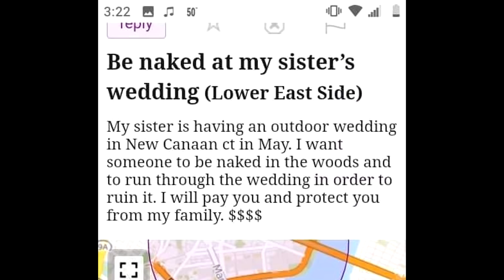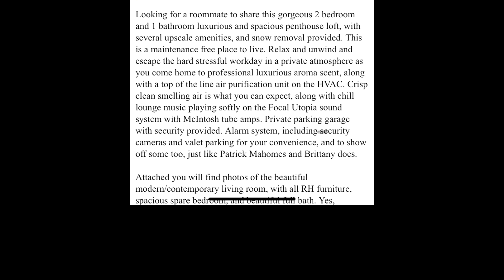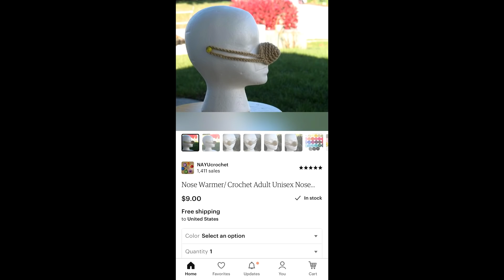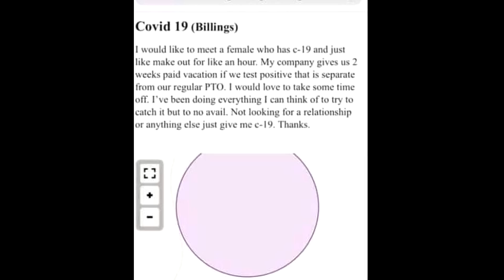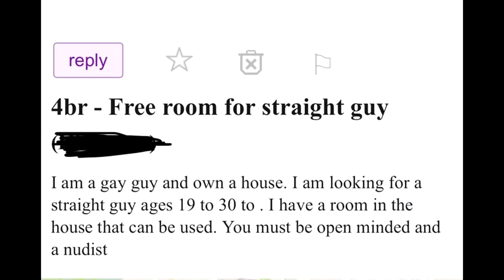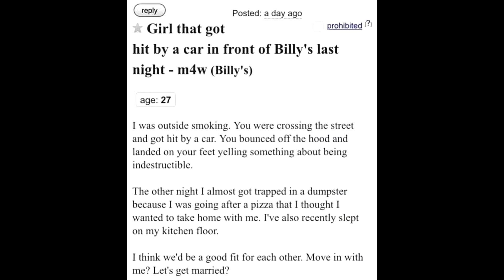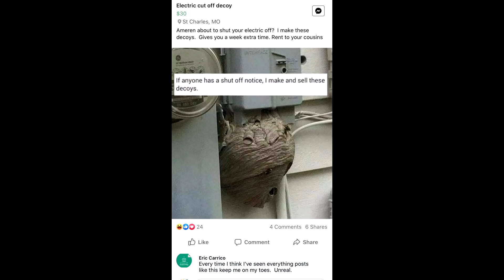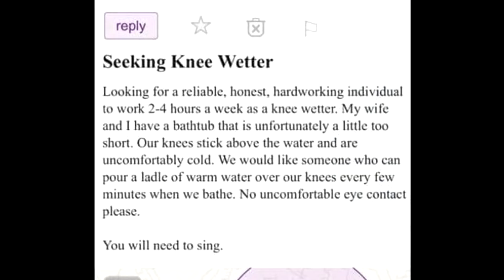You're Bad at Craigslist! #14